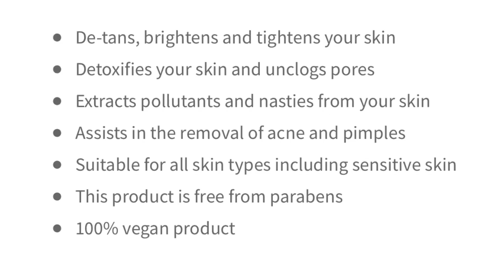5 Tips for Healthy Skin | ft. PROLIXR DETOXIFYING SEA ALGAE FOR MEN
Hi everyone! I am hoping every one is safe indoors.

Today's video is all about a product review of the Prolixr Detoxifying Sea Algae for men

Please do stay to the very end of this video to learn the benefits and to pamper your skin and moreover to learn if this product worked for me or not.